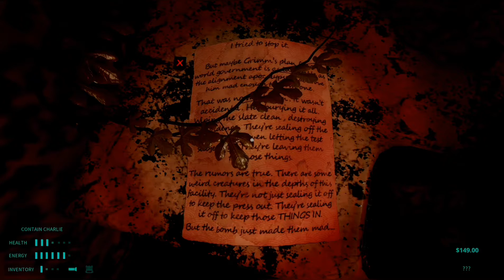Happy's Humble Burger Farm (Part 3)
It's been 8 mouths since I've played Happy's Humble Burger Farm it took me 8 Mouths to return to this restaurant and now I'm back lol. Yeah I know I should have played more but I had other things I wanted to do or play so I thought it was time to make another part for the game. Here it finally is some awesome gameplay to see what else this restaurant or who's behind it all "Paragon Inc" Let's see what else I can find about this restaurant to see what kind of secrets it's hiding from everyone which I will find what's really going on here. Well I have lots of awesome content for you all to enjoy soon lots of Kool games I'm going to be playing as series like this one so be ready for that. If you didn't see the other parts on Happy's Humble Burger Farm those 2 links will be the first below. Anyways if you were Entertained on this video then make sure to Smash that Like Button, Subscribe to the Channel, Hit that Notification Bell, Share with everyone you know, Follow me on all my Social Media's and comment down below what your thoughts on this was. I hope you all enjoyed it and I will catch you all in the next one.

                             Social Media's